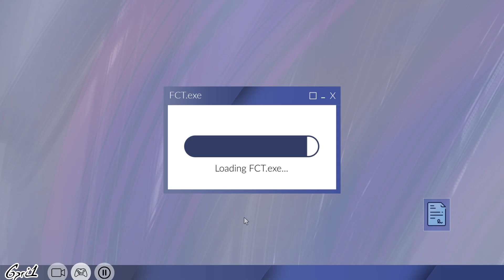A DEUX DANS LE SAS (First Class Trouble)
Rediffusion des lives sur First Class Trouble

- Musique du générique : Qumu Music - Super Mario Galaxy - Buoy Base Galaxy [Remix]

Montage et Vidéo : 6pri1